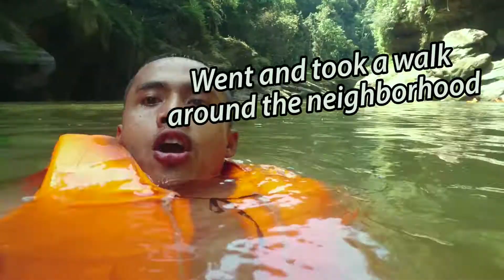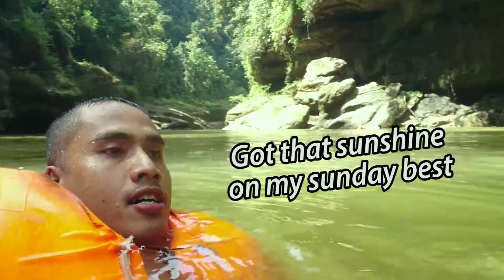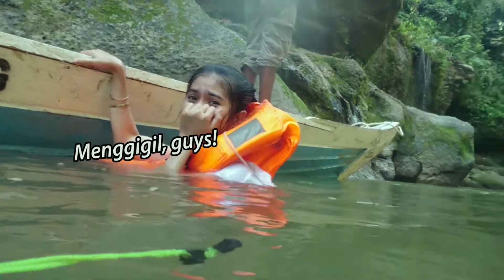TRAVEL VLOG 23 : Nyanyi "Feeling Good" sepanjang Sungai Koto Panjang, Kampar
Kemaren kami menghabiskan weekend dengan mengunjung salah satu lokasi wisata yang ada di Kampar, Riau, tepatnya di Koto Panjang, yaitu sungai dimana airnya lumayan jernih kehijauan. Seger buat mandi-mandi dan berenang.